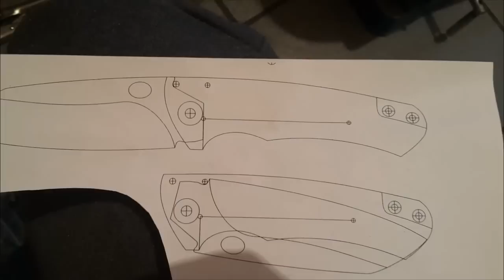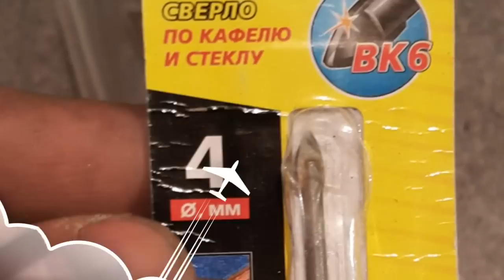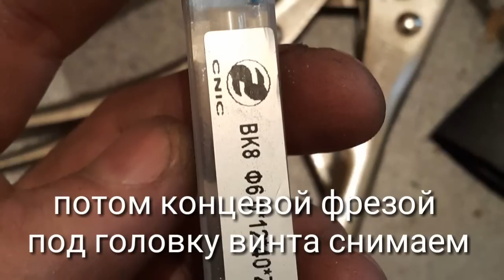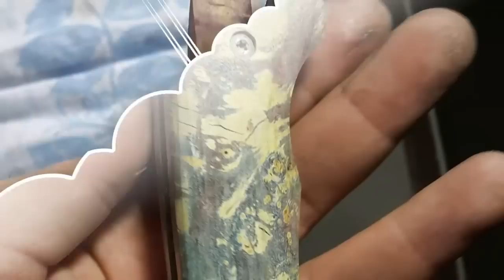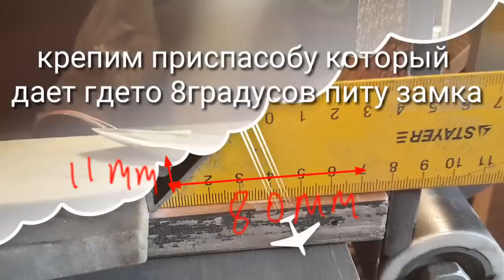проект ворн создание складного ножа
(email for orders)